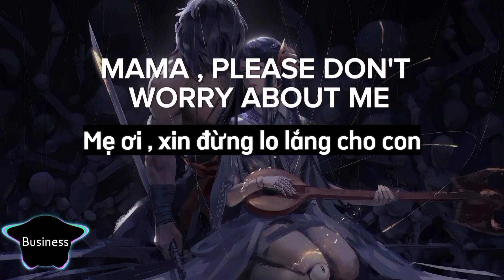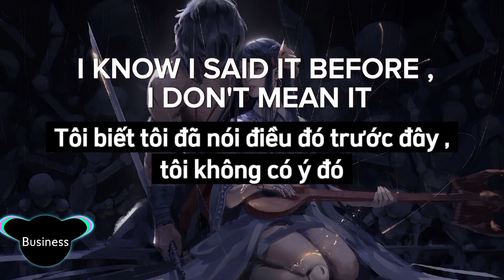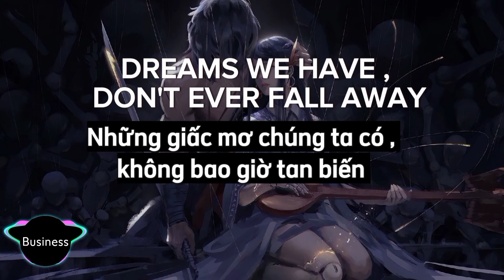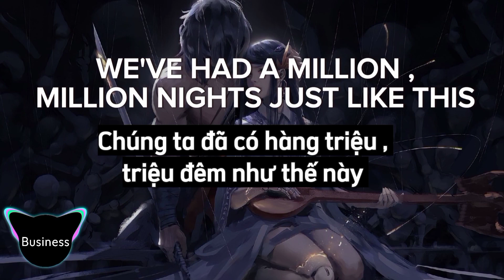Business - Besomorph , Meric Again & HALUNA | Lyrics + Vietsub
Business - Besomorph , Meric Again & HALUNA / Lyrics

Let's get down, let's get down to business
Give you one more night, one more night to get this
We've had a million, million nights just like this
So let's get down, let's get down to business

Mama please don't worry about me
'Cause I'm about to let my heart speak
My friends keep telling me to leave this

Back and forth, back and forth with the bullshit
I know I said it before, I don't mean it
It's been a while since I had your attention
So it might hurt to hear this
Dreams we have don't ever fall away
We can't leave them if we stay the same
And I can't do this for another day